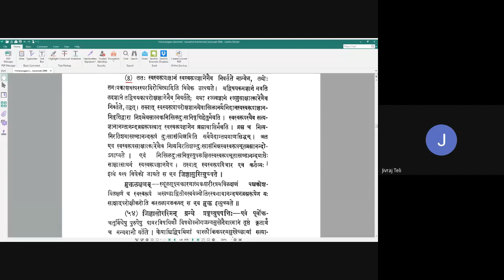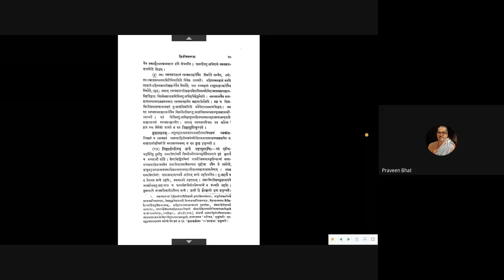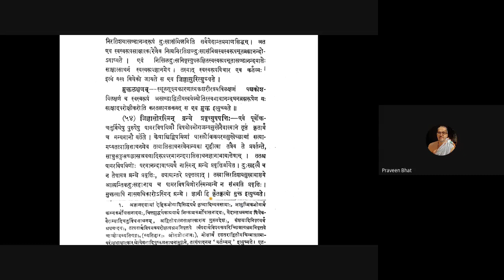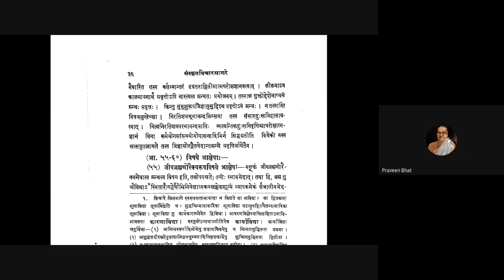Vicharasagara 020 20200718 (2.53.-2.54)